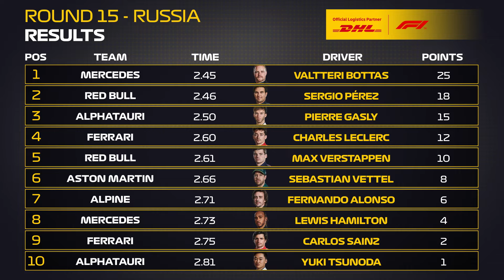DHL Fastest Pit Stop Award: Formula 1 VTB Russian Grand Prix 2021 (Valtteri Bottas / Mercedes)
Pit-stop action in Sochi with Mercedes claiming the DHL Fastest Pit Stop at the RussianGP, delivering a swift tire change for Valtteri Bottas!